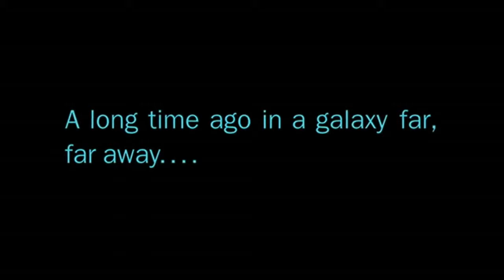Star Wars: Episode III – Revenge of the Sith - The Force Theme (METAL COVER)